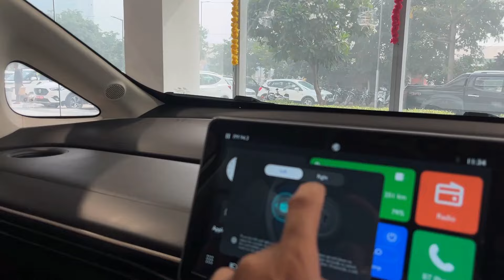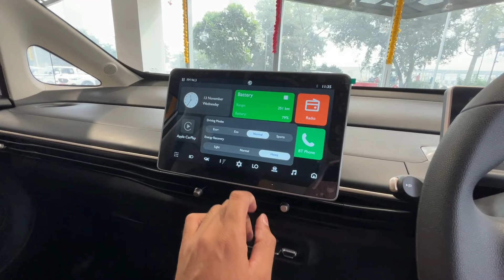*Cheaper Than Punch EV* MG Windsor EV | All Features in this Why Top Model ?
Watch in this video- *Cheaper Than Punch EV* MG Windsor EV | All Features in this Why Top Model ?